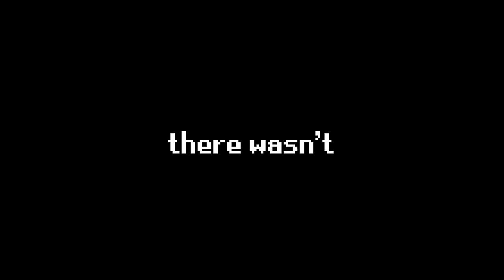We're heading back to Ape Atoll | Unguided #23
who wants more monkey content??

Welcome back to Unguided, where I'm trying to complete every quest in old school runescape without using a guide, wiki or plugins. I'll only be using my limited knowledge and in-game learnings. Full rules below.

RULES
- No use of OSRS wiki (or any equivalent) for anything - this includes looking up item spawns, quest guides, boss guides, anything
- No use of any other quest helper sites
- No use of quest helper plugin
- Essentially no use of any outside-game assistance

CAVEATS
- I love OSRS YouTube, I might inadvertently learn something I don't know by watching my favourite content creators, but I'm not going to stop watching them so that's just a risk I'm willing to take + it's unlikely going to be relevant for me
- I may use some QoL plugins, but only a few. Loot tracker to prove grinds, ground items so I don't miss drops (and to add cool loot beams lol) and left click to use bones. Nothing that will give me info I didn't previously have
- I'm going to try and avoid any spoiler comments. If you can, please try not to help me if there's an episode where I'm stuck on something. I appreciate the sentiment but telling me an item spawn or quest step could spoil the fun :)

0:00 Intro
0:18 Get your rods out
4:09 Freeing the mountain dwarf
8:20 Pub crawl
13:07 I like fishing
16:15 Back to the Atoll
21:15 Snake hunting
27:50 I need muscles